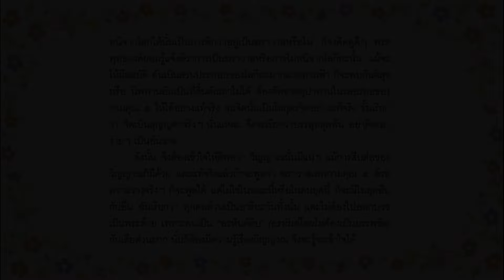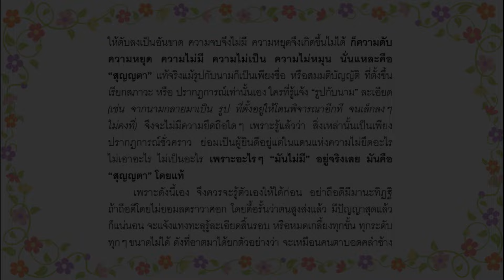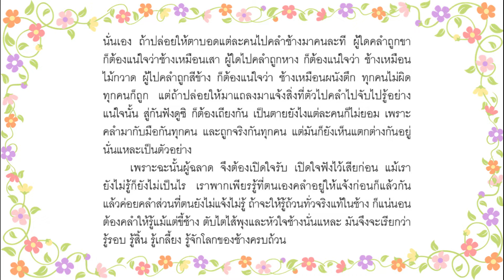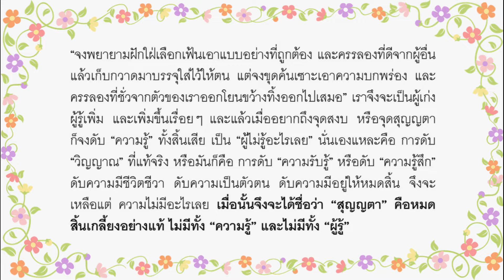หนังสือลำธารชีวิต ตอนที่ ๑๔ ศิริเพ็ญ ทองดี เพ็ญแสงฟ้า